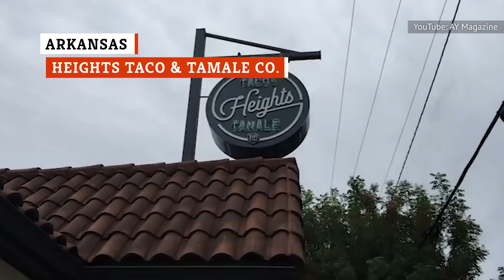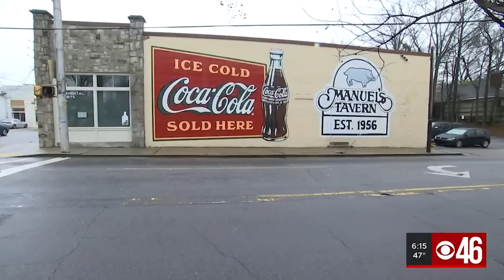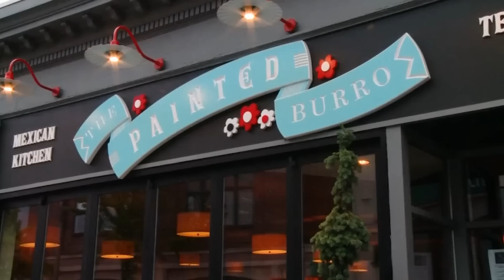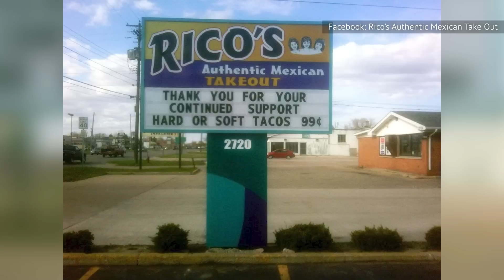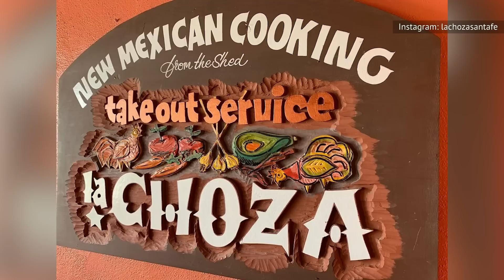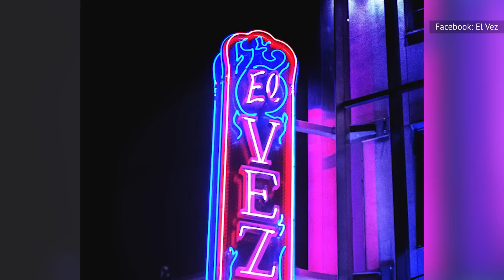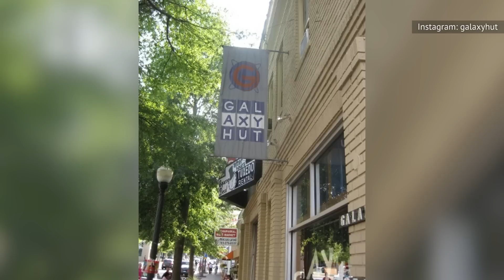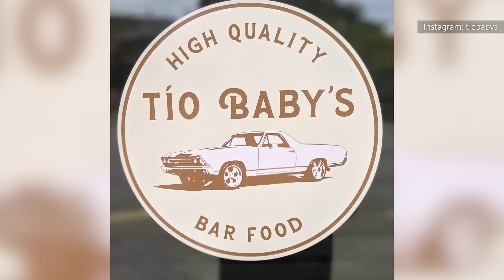Here's Where To Find The Best Nachos In Your State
Tortilla chips, plantains, and tater tots. From sea to shining sea, our country has come up with more different takes on the nacho than you could ever imagine. And we’re here to help you navigate through it all. Here is where you can find the best nachos in each state.

Alabama: El Barrio | 0:00
Alaska: Xalos Mexican Grill | 0:38
Arizona: Cocina 10 | 1:07
Arkansas: Heights Taco & Tamale Co. | 1:37
California: Vamos. Vamos. | 2:01
Colorado: La Loteria Taqueria | 2:27
Connecticut: Archie Moore's | 2:57
Delaware: Klondike Kate's | 3:20
Florida: Sweet Liberty | 3:53
Georgia: Manuel's Tavern | 4:17
Hawaii: Duke's Waikiki | 4:36
Idaho: Mexican Crazy Corn | 5:02
Illinois: Upton's Breakroom/Liberation Kitchen | 5:35
Indiana: La Margarita | 6:04
Iowa: Irish Democrat | 6:27
Kansas: Albero Cafe | 6:57
Kentucky: Saul Good | 7:50
Louisiana: Juan's Flying Burrito | 8:14
Maine: El Rodeo | 8:37
Maryland: Trippy Tacos | 9:00
Massachusetts: The Painted Burro | 9:27
Michigan: Rico's | 9:54
Minnesota: Grace's Tex Mex | 10:23
Mississippi: O'Lucky B's | 10:39
Missouri: Gettin' Basted | 11:07
Montana: Tamarack Brewing Company | 11:30
Nebraska: Julio's | 11:54
Nevada: Nacho Daddy | 12:25
New Hampshire: Panther Pub & Grille | 12:52
New Jersey: Tacoria Mexican Street Kitchen | 13:13
New Mexico: La Choza | 13:35
New York: Calexico | 14:00
North Carolina: Raleigh Times Bar | 14:23
North Dakota: Blarney Irish Pub | 14:44
Ohio: El Vaquero | 15:09
Oklahoma: Tacoville | 15:31
Oregon: Expatriate | 16:00
Pennsylvania: El Vez | 16:27
Rhode Island: Tallulah's Taqueria | 16:54
South Carolina: Queology | 17:20
South Dakota: Que Pasa Cantina | 17:47
Tennessee: Edley's Bar-B-Que | 18:10
Texas: Chacho's | 18:41
Utah: Porcupine Pub & Grille | 19:12
Vermont: El Cortijo Taqueria | 19:34
Virginia: Galaxy Hut | 19:58
Washington: Tio Baby's | 20:24
West Virginia: Black Bear Burritos | 20:52
Wisconsin: San Pedro Cafe | 21:15
Wyoming: El Abuelito | 21:50